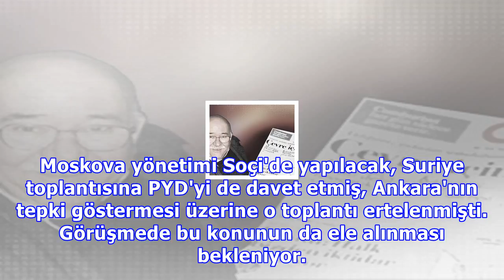erdoğan : Erdoğan bugün rusya'ya gidiyor - aydınlık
Erdoğan bugün rusya'ya gidiyor - aydınlık